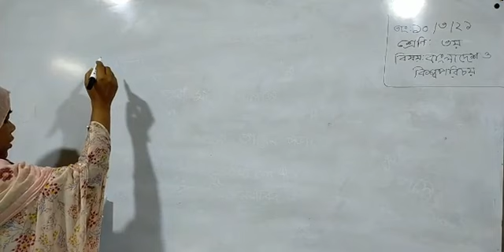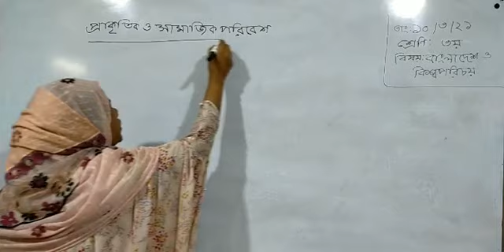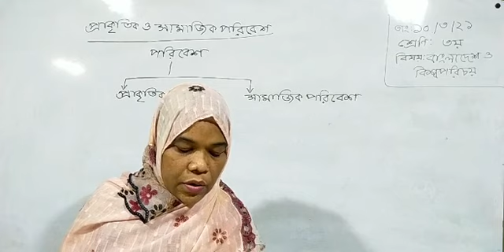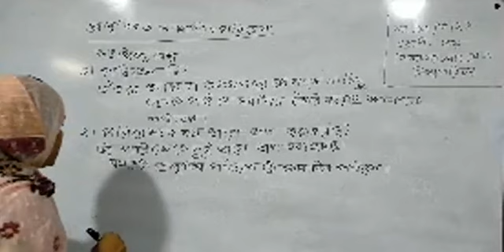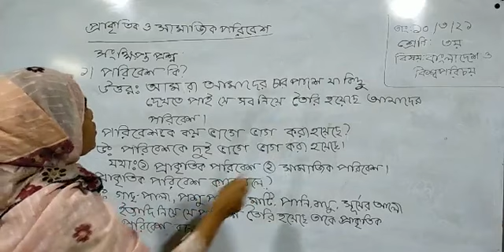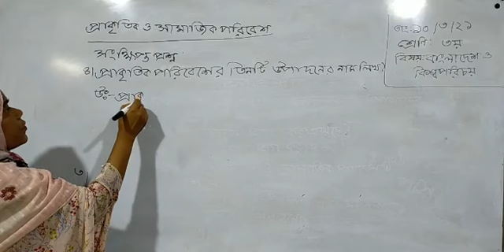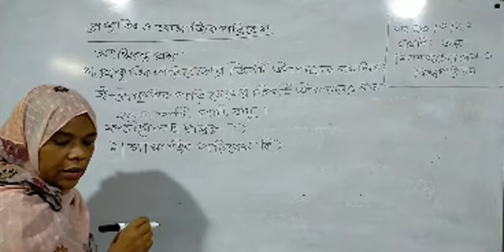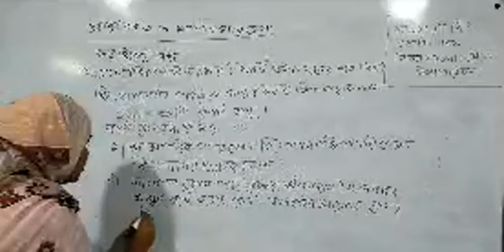Class - 03 | Bangladesh & Global Identity | Chapter - 01